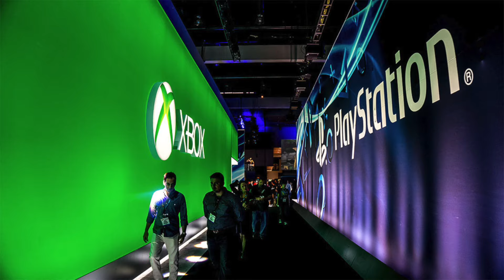For Honor, Firefly, Halo Wars 2, Stranger Things, Legion FX X-men series, E3 | Tuesday Newsday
Funko Pop! TV: Stranger Things - Demogorgan Vinyl Figure
If you like our videos, this is some of what we used to create it. Canon EOS 600D / Rebel T3I | Apple iMac 21.5-inch Desktop | Photography Soft Box Continuous Lighting Set
On This weeks Tuesday Newsday, we chat about the release of Ubisofts epic fighting game For Honor, Halo Wars 2, Netflix's Castlevania animated series. We discuss E3 being opened to the public, Stranger Things, Keanu Reeves returning as John Wick in chapter 2 of the series. We also chat about Firefly and the Baftas. Welcome to The Ruby Tuesday

Death Note Universe and Netflix Original Movie Review!